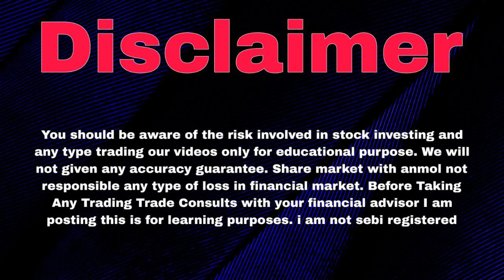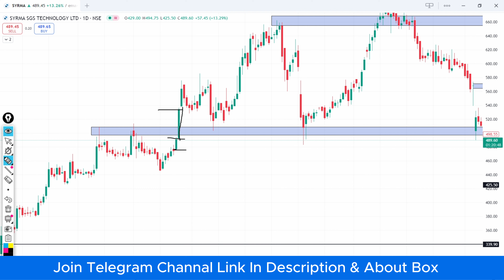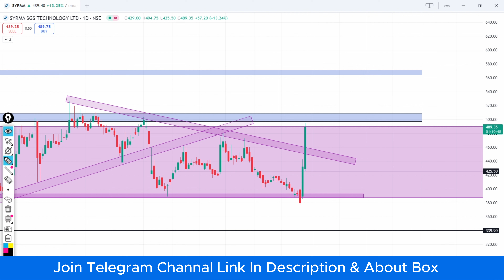Syrma Sgs Share Latest News | Syrma Sgs Share Analysis | Syrma Sgs Share News Today | Best Shares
Topics :-

syrma sgs share latest news
Syrma SGS Technology
अनिल सिंघवी जी इस शेयर में आई कि खबर क्या है ज